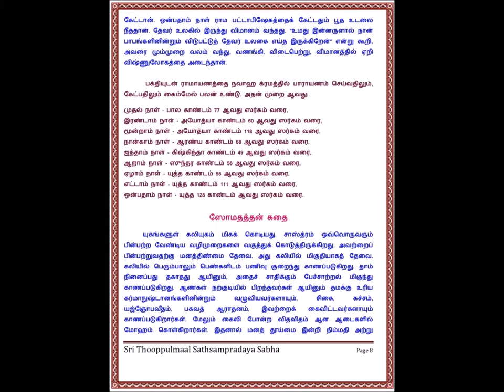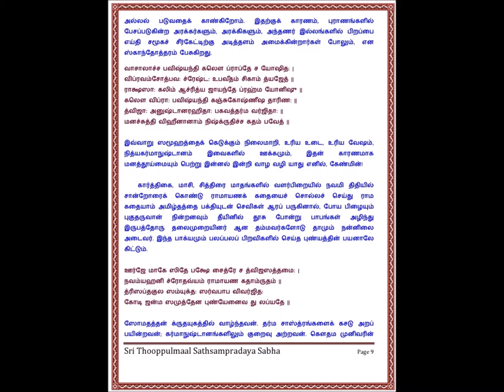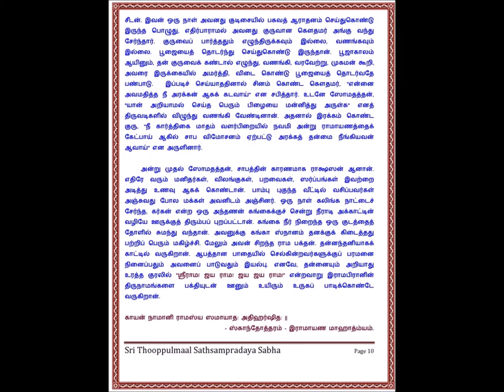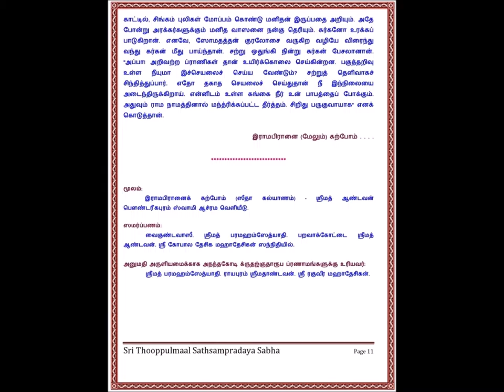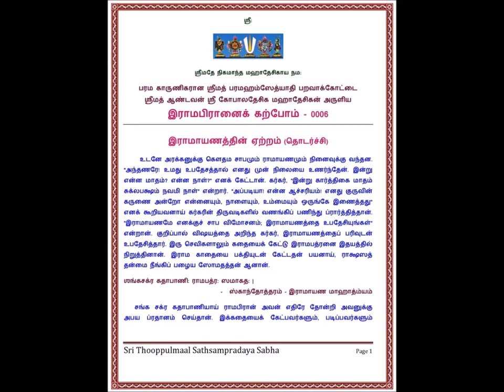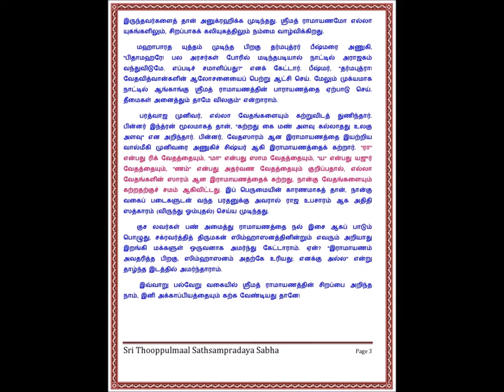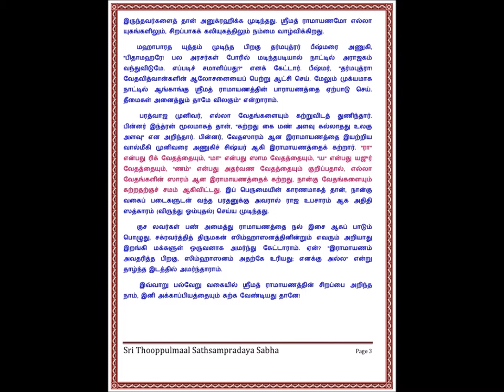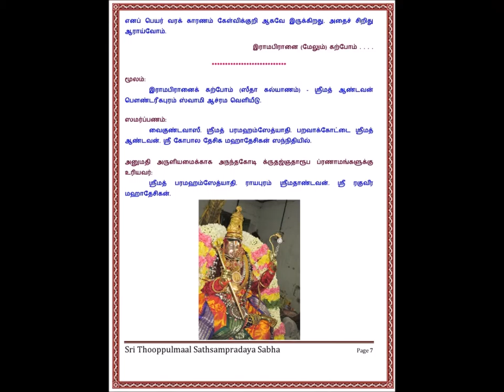0005B - irAmapirAnaik karpOm - seethA kalyANam - இராமாயணத்தின் ஏற்றம்